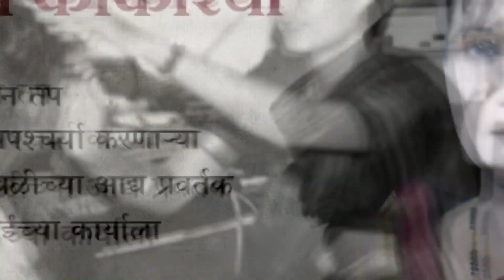LIVE ।भाग 28| स्रीजन्माचा उत्सव हाच खरा अमृतमहोत्सव | डॉ सुधा कांकरिया | Save Girl Child Beti Bacho